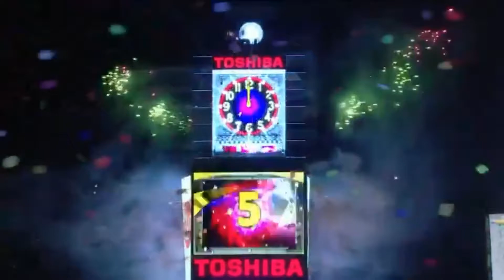2Thousand 2Welve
Go back.

Media shown:

Prometheus (2012)
The Lorax (2012)
Argo (2012)
Chronicle (2012)
21 Jump Street (2012)
The Walking Dead, Season 3
Fez (2012)
Breaking Bad, Season 5
Game of Thrones, Season 2
Gravity Falls, Season 1
Homeland, Season 2
Journey (2012)
The Impossible (2012)
Call of Duty: Black Ops II (2012)
Halo 4 (2012)
Skyfall (2012)